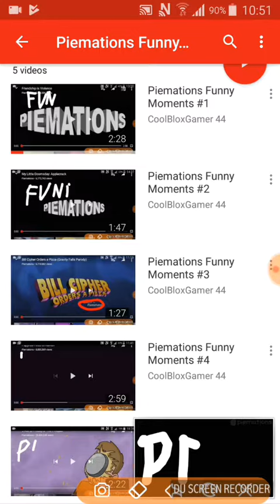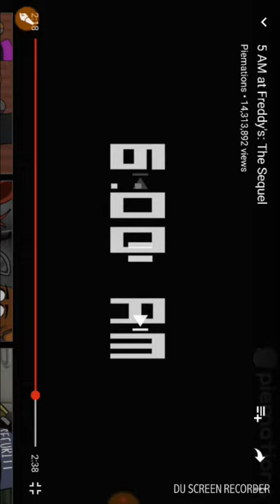Piemations Funny Moments #6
Some might repeat